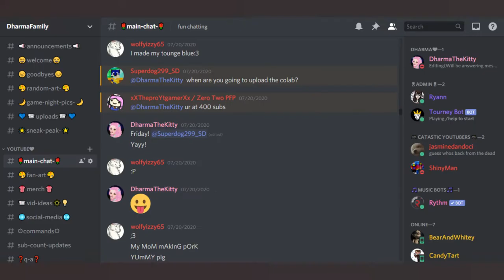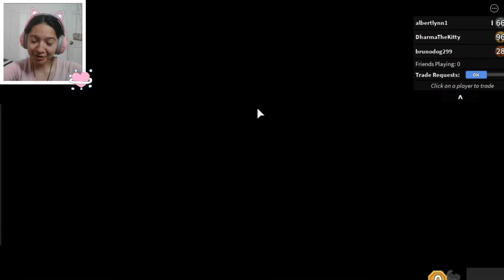🔪Simon Says : Murder Mystery 2🔪 | Ft. Woflify , Albert, Superdog299 SD, Bluekite Playz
Hey DharmaFamily! I will finally be showing the collab I did 2 weeks ago with Woflify,Albert,Superdog299 SD, Bluekite Playz on the game Murder Mystery 2 : Simon Says!  :D I hope you enjoy the video and have a beautiful day/night!😊

  ♥︎DharmaTheKitty♥︎

Sharky

Albert

🔴Live Schedule 🔴
Saturday 4:05pm - 6pm!

⭐Video Schedule⭐

Thursday : 7pm

Friday : 7pm

Hope you have an amazing day/night!

You're always welcome to ask me questions, and as always ill try to respond as soon as I can! :D

 ♡ Social Media ♡

DharmaFamily, DharmaTheKitty, roblox murder mystery 2, roblox simon says, roblox mm2, simon says, roblox video, mm2 funny